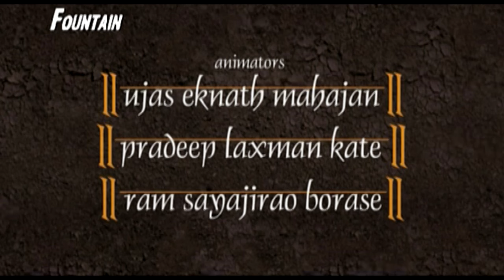Bal Hanuman - Kannada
Hanuman  is a Hindu god, who was an ardent devotee of Rama according to the Hindu legends. He is a central character in the Indian epic Ramayana and its various versions. He also finds mentions in several other texts, including Mahabharata, the various Puranas and some Jain texts. A vanara (monkey-like humanoid), Hanuman participated in Rama's war against the demon king Ravana. Several texts also present him as an incarnation of Lord Shiva. He is the son of Vayu, who according to several stories, played a role in his birth.